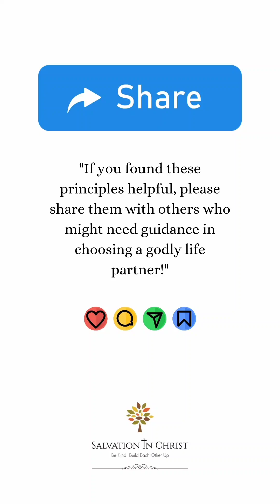PRINCIPLES FOR A FAITHFUL MARRIAGE